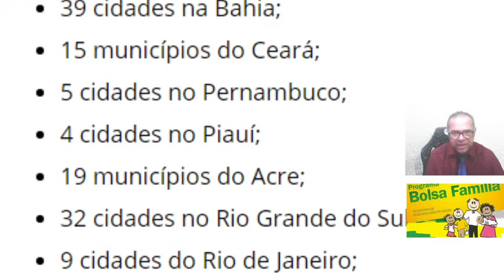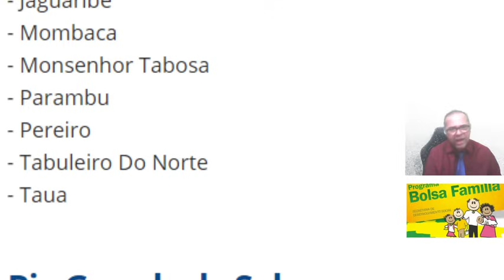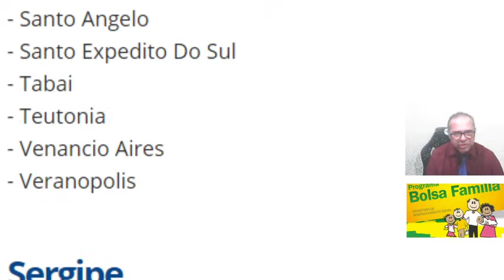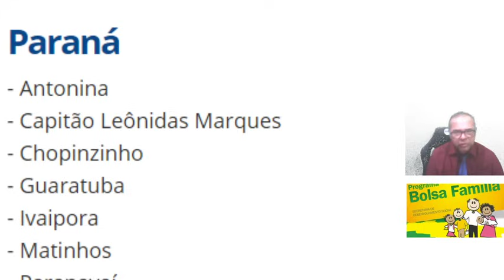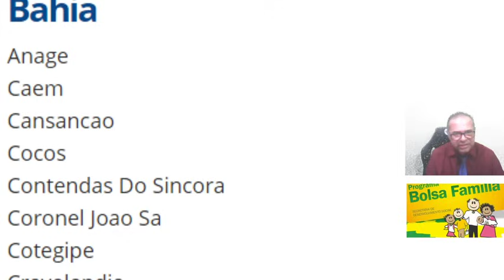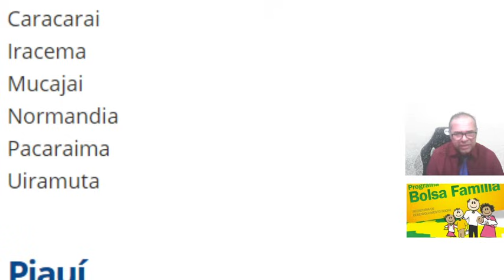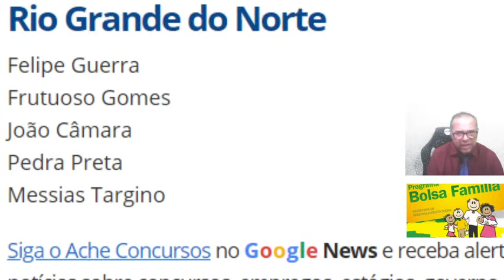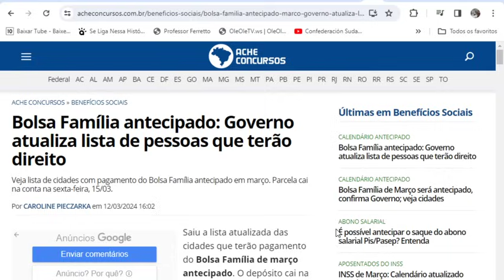✨ÓTIMA SURPRESA💕SAIU A LISTA💲BOLSA FAMÍLIA MARÇO🤑VEJA SE VOCÊ FOI CONTEMPLADO😍 Antecipou Dia15 App